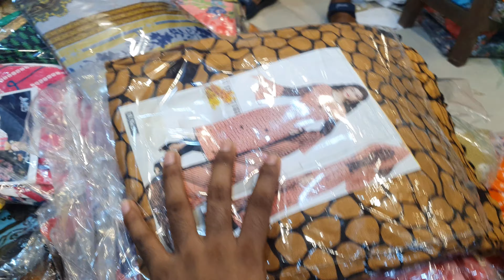পূর্ণিমা শাড়িতে ৫০০ টাকায় পাকিস্তানি মালহার লোন কটন ড্রেসের মেলা বসেছে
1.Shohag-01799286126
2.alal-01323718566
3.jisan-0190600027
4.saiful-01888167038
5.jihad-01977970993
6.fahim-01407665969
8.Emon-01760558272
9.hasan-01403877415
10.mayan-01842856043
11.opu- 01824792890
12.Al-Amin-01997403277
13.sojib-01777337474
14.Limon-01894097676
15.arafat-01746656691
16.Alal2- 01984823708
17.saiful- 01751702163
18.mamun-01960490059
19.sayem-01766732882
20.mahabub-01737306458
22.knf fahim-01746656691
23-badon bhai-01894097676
কোন বিসয়ে অভিযোক নাম্বার থাকলে অভিযোগ নাম্বার =
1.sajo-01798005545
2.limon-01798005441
Shop address ❤️
22/ Nur-mansion 😍(4th floor)❤️ gausia market❤️ Elephant Road 😍 Dhaka -1205